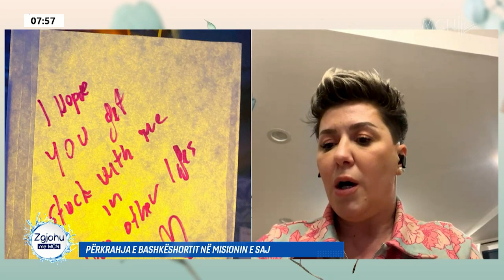“Babai ‘i turpëruar’ për videot e seksit, nëna dhe burri më kuptuan”, rikthimi i zyshës së seksit